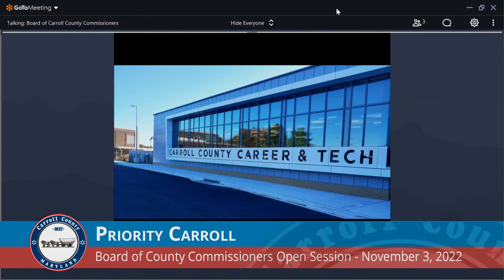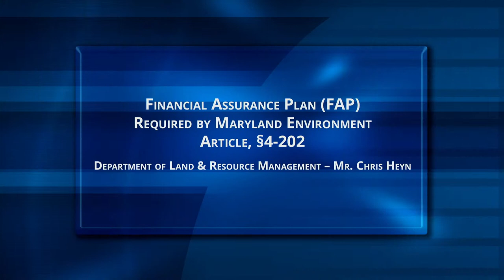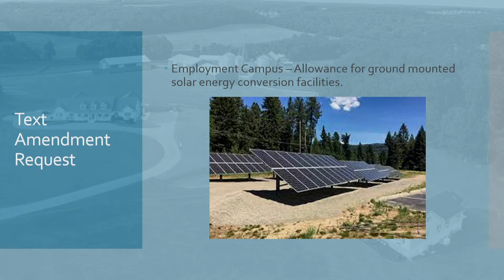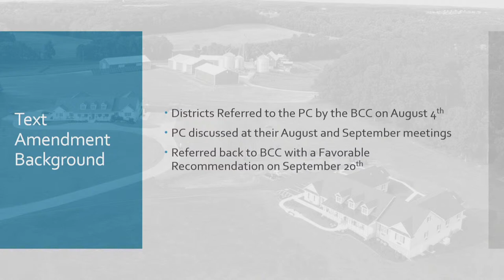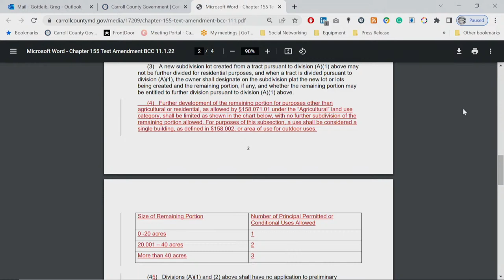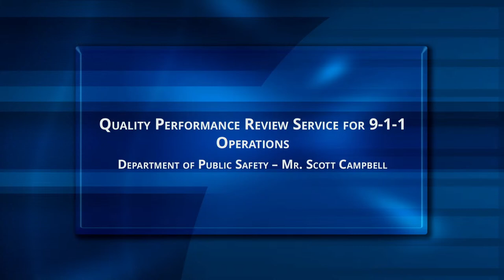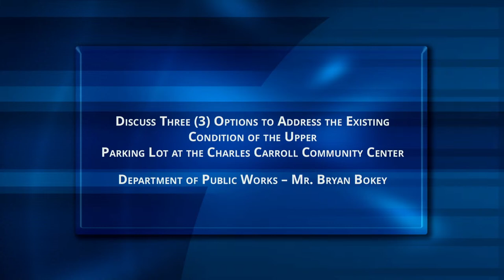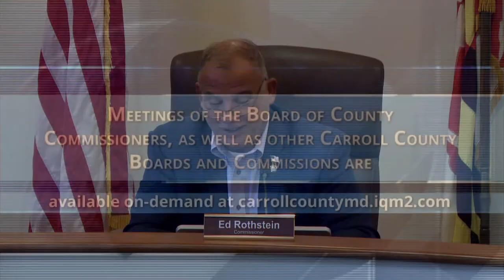Board of County Commissioners Open Session November 3, 2022